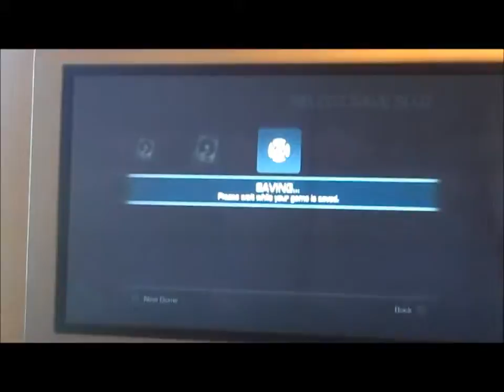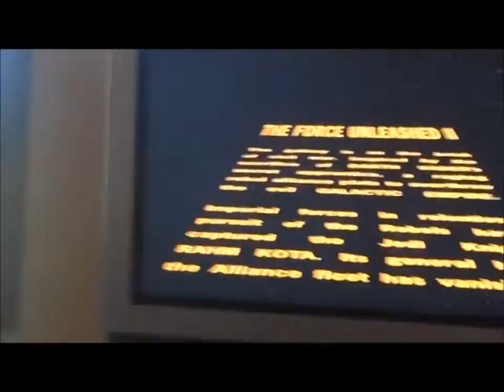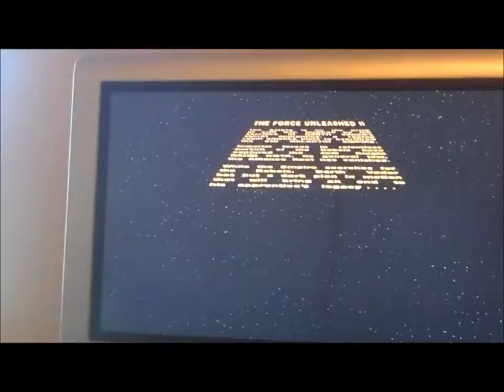Let's Play Star Wars the Force Unleashed II #1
Just so you know, this is NOT my let's play. This is my friends let's play. It is just going on my channel because he doesn't have a channel. Thought I'd let you know. Enjoy!